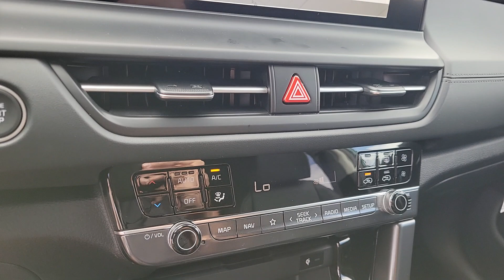2024 Kia Seltos North Las Vegas, Paradise, Henderson, Boulder City, Summerlin South, NV Z7740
Pluton Blue/Black Roof New 2024 Kia Seltos SX available in Las Vegas, Nevada at Jim Marsh Kia. Servicing the Paradise, Henderson, Boulder City, Summerlin South, NV area.

8555 W. Centennial Pkwy

Pluton Blue/Black Roof 2024 Kia Seltos SX AWD 8-Speed Automatic I4brbrIf you dont drive here you cant save here! Recent Arrival! 25/27 City/Highway MPG